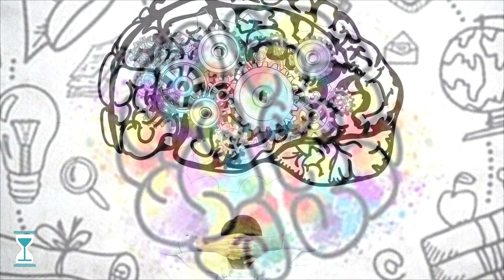A diferença entre a teoria e a prática (5 Minutos para Deus)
Há pessoas que tem a biblia decorada na mente e isso é algo de muito talento, excelente memória. Outros dizem ler a bíblia todos os dias, o que certamente é muito bom; aqui mesmo, fazemos nossos devocionais de alguns poucos minutos, mas sem a prática dos mandamentos, nada disso tem valor.